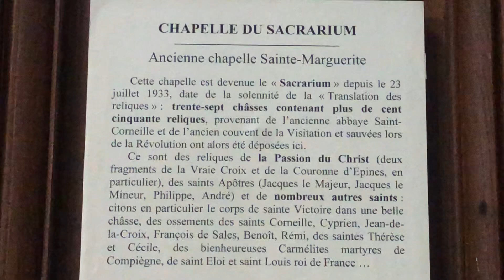Saint Voile de la Vierge Marie Compiegne Relique Pèlerinage Sanctuaires Marial